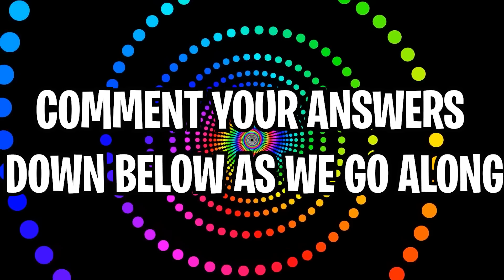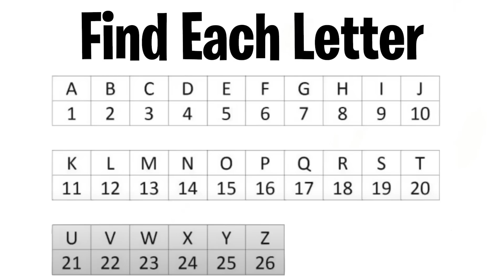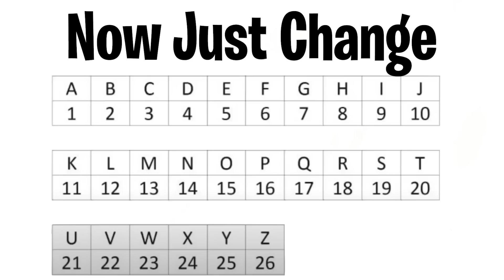I will show Your Name in this video! 😱 (REAL)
I will show Your Name in this video! 😱 (REAL) In this video we take a look at a trick where I will show your name in this video as well as some other mind reading tricks. I will accurately guess your name in one minute with this math trick.